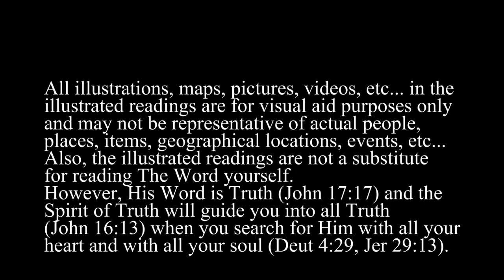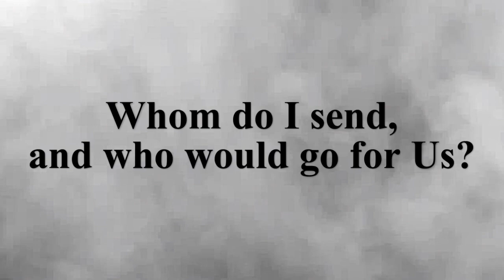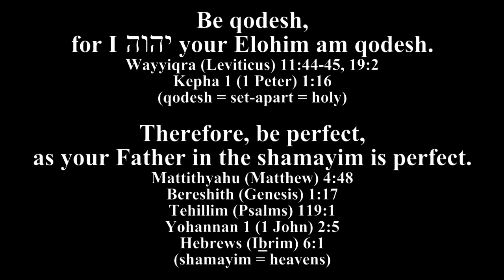Yeshayahu (Isaiah) Ch 6 "I saw יהוה sitting on a throne" "your sin is covered' "Here am I! Send me"